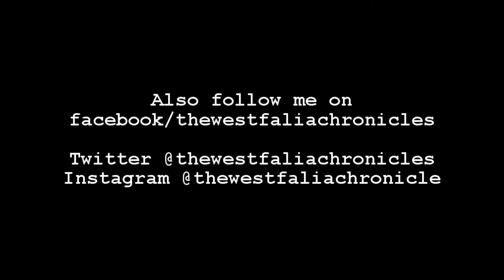Type 2 Vlog Sunday 7/30/17 Relaxing day!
Relaxing Sunday disc golf shenanigans little bit of Volkswagen shenanigans